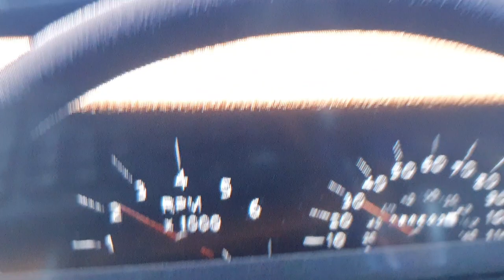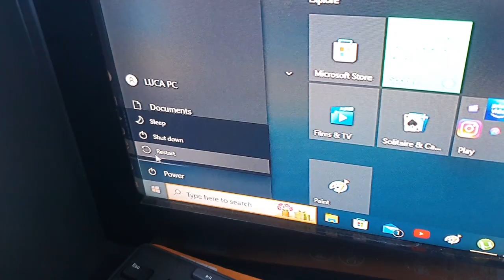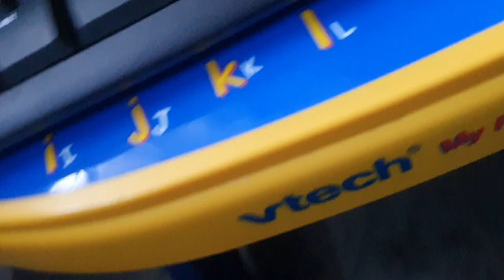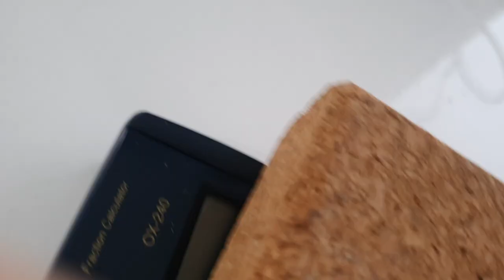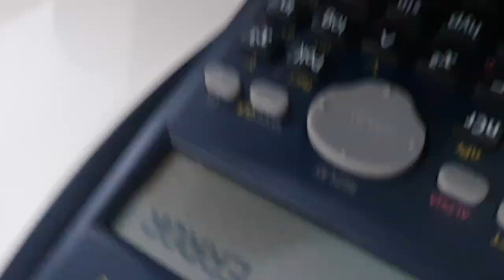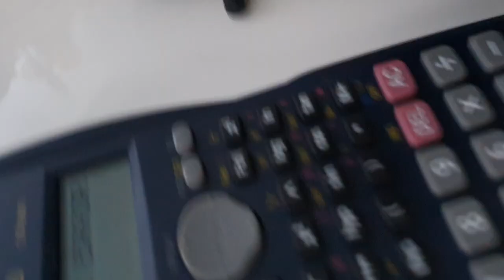Big movie with movies 🎬 part 10 wait for part 11 for all